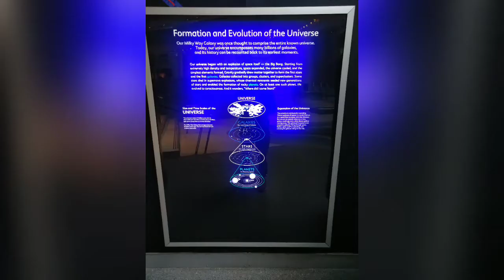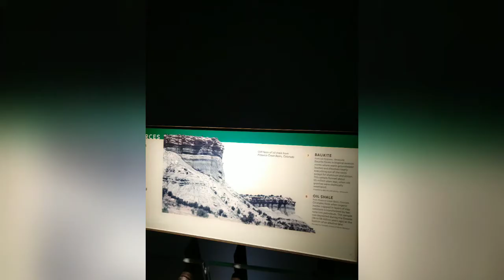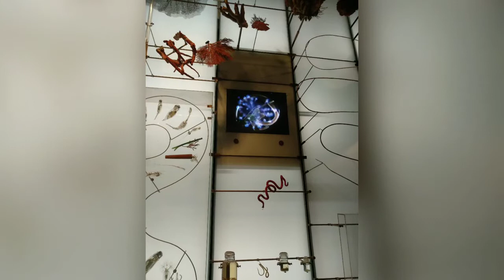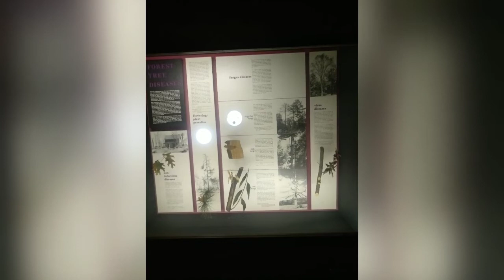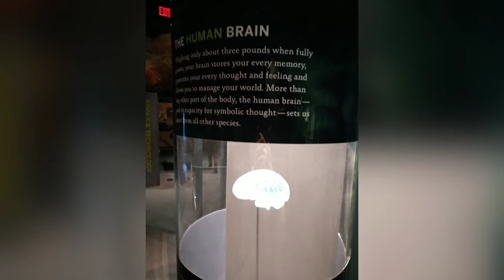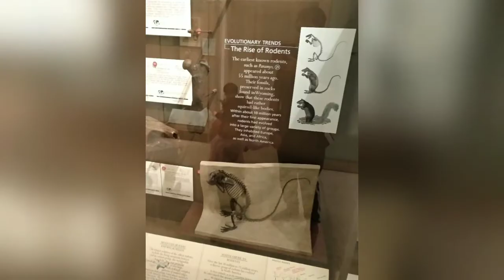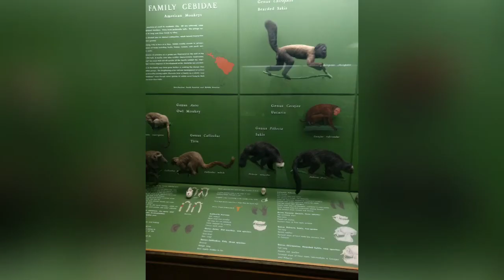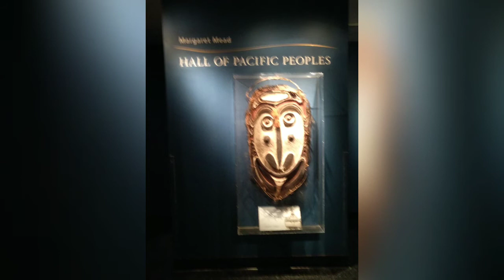American Museum of Natural History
Our family's tour in this prestigious museum. Hope you like and enjoy!